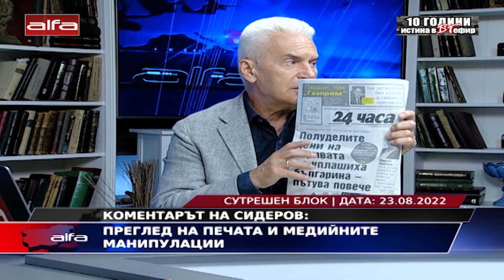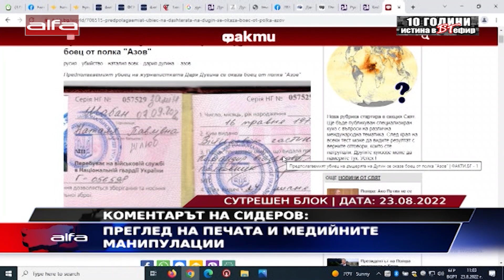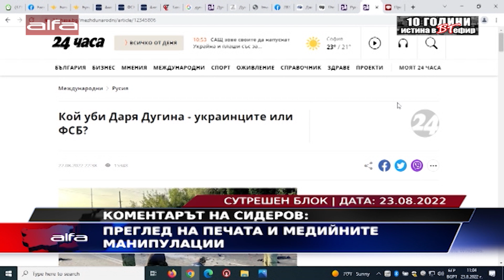КОМЕНТАРЪТ НА СИДЕРОВ: ПРЕГЛЕД НА ПЕЧАТА И МЕДИЙНИТЕ МАНИПУЛАЦИИ